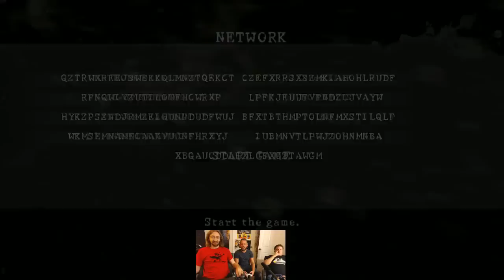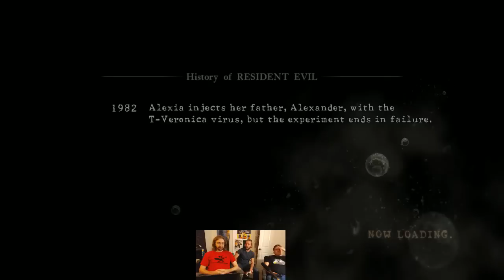Assist Me! Crew Plays: Resident Evil 5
YoVideogames Livestream!

Pack your bags kiddos, we're going on a trip to Kijuju! The triple M of gaming are back and Matt, Max, and Mike are here to bro-op through the best selling game in the Resident Evil series! Journey back to a tale of controversy, steroids, and gloal saturation! No not the NFL, but Capcom at the top of their game last gen! While it may not reach the heights of RE 4, nothing beats a good partner based showdown in the piss and ash color filtered world of RE 5!